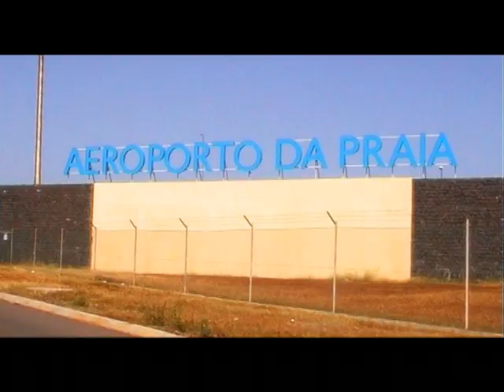ZIKO SAMNAMBUKU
DVD Funaná Batuque 3
Sons D'África - Damaia - Lisboa – Portugal